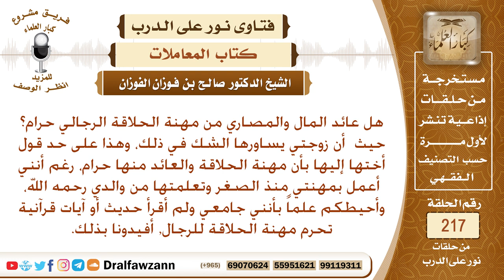حكم أجرة الحلاقين – الشيخ صالح الفوزان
نص السؤال: هل عائد المال والمصاري من مهنة الحلاقة الرجالي حرام؟ حيث أن زوجتي يساورها الشك في ذلك، وهذا على حد قول أختها إليها بأن مهنة الحلاقة والعائد منها حرام، رغم أنني أعمل بمهنتي منذ الصغر وتعلمتها من والدي رحمه الله، وأحيطكم علماً بأنني جامعي ولم أقرأ حديث أو آيات قرآنية تحرم مهنة الحلاقة للرجال, أفيدونا بذلك.
السيرة الذاتية :
للاشتراك في قناة الشيخ صالح الفوزان

رئيس الفريق
لمشروع كبار العلماء